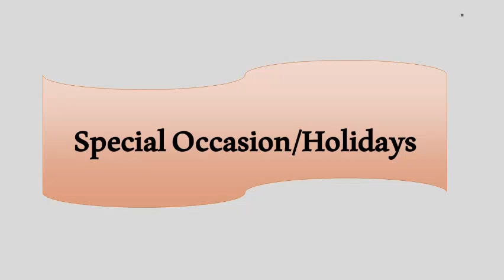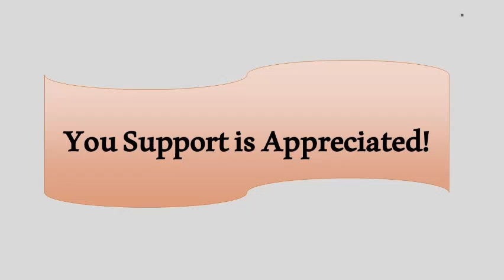The Smart Show Music Promo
Pastor Nate informs viewers the type of gospel music The Smart Show offers.